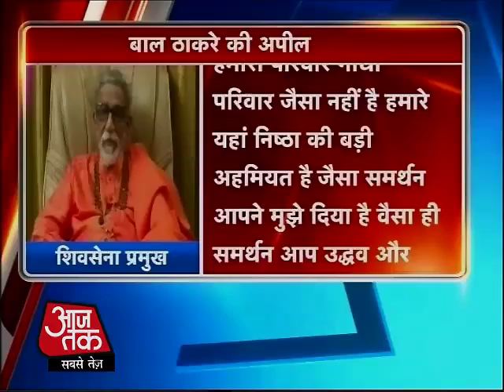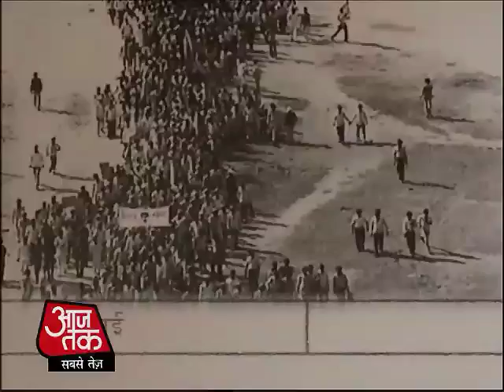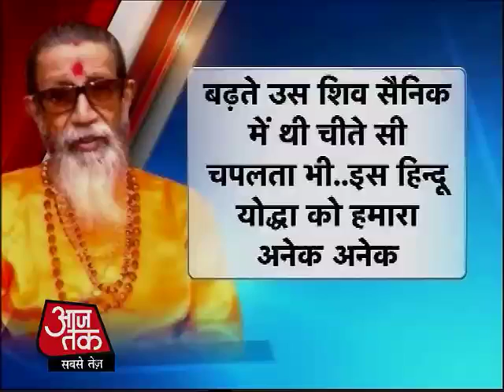राजकीय सम्मान के साथ बालासाहेब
बालासाहेब ठाकरे नहीं रहे. 86 साल की उम्र में सियासत का शेर जिंदगी की लड़ाई हार गया. अपने पीछे छोड़ गया महाराष्ट्र से लेकर देश की सियासत में एक बड़ा खालीपन. रविवार शाम 6 बजे राजकीय सम्मान के साथ उन्हें अंतिम विदाई दी गई.